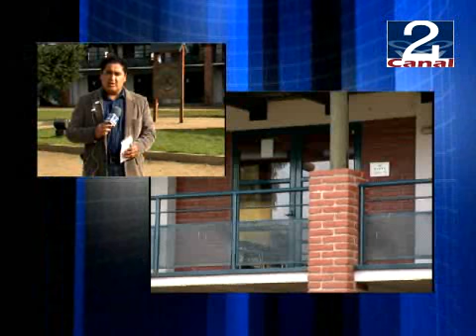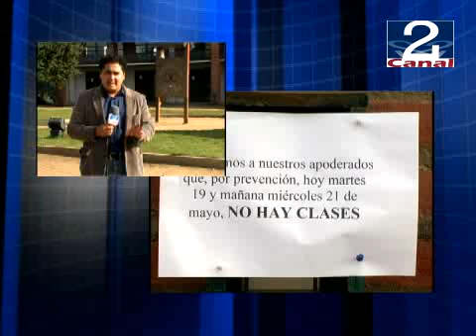19 MAY 2009 CONTACTO COUNTRY SCHOOL